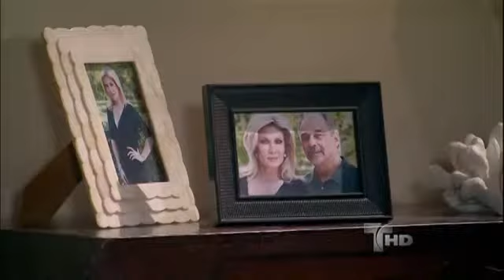La Casa de al Lado Capitulo 127 (4/5) Telemundo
La Casa de al Lado: Gabriel Porras